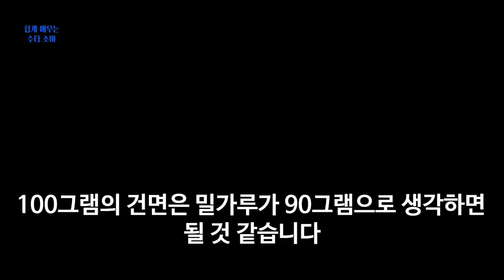수제 우동이나 소바의 무게 지분 ft. 물